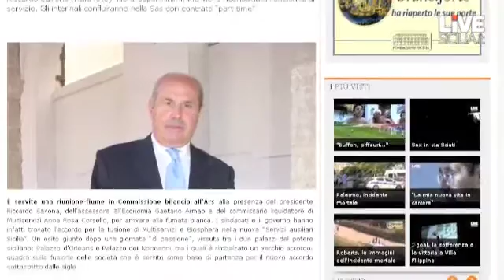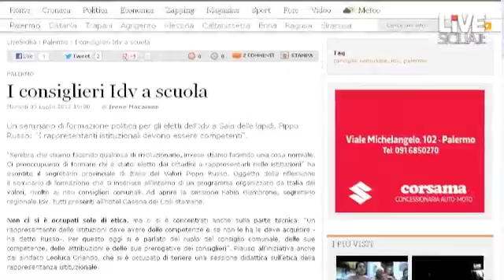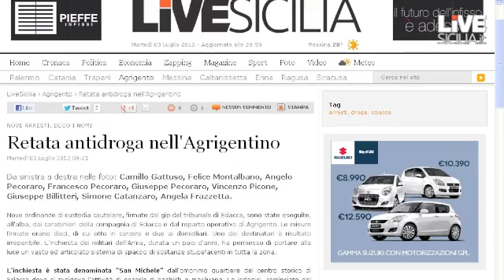La giornata in tre minuti, 3 luglio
I fatti del giorno raccontati da Live Sicilia... in tre minuti.